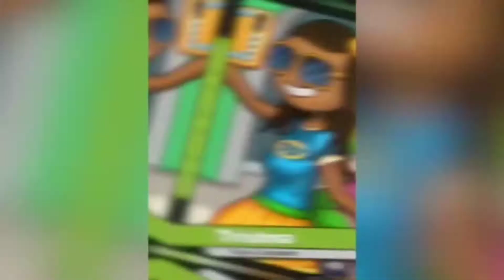Papa's Pastaria : Rank 1-2 || PL Gaming with Luv & Kush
Papa's Pastaria :

Become Portallini's primo pasta chef in Papa's Pastaria!

It's a destination wedding in the waterfront town of Portallini, home of Papa's Pastaria! You're in charge of Papa's newest restaurant, where you'll take orders, cook noodles, and add sauces and toppings to craft a perfect plate of pasta!

Papa's Pastaria To Go!